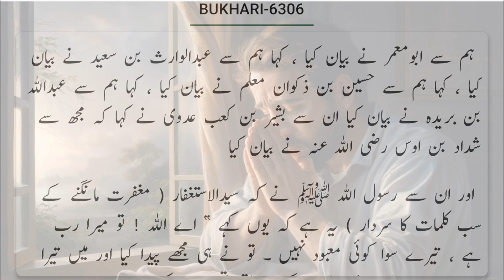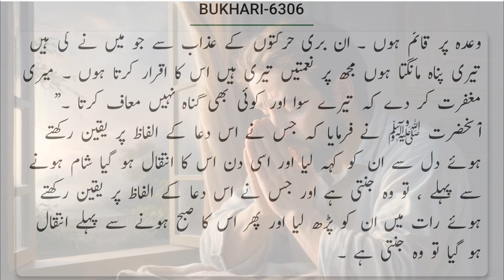Jo Shakhs shubh ko yah 🤲Dua padta hai aur sham se pahle Mar jata hai uske liye Nabiﷺ ne kya kha hai?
جو شخص صبح کو یہ دعا پڑھتا ہے اور شام سے پہلے مر جاتا ہے اس کے لیے نبی ﷺ نے کیا کہا ہے؟
 حَدَّثَنَا أَبُو مَعْمَرٍ ، حَدَّثَنَا عَبْدُ الْوَارِثِ ، حَدَّثَنَا الْحُسَيْنُ ، حَدَّثَنَا عَبْدُ اللَّهِ بْنُ بُرَيْدَةَ ، قَالَ : حَدَّثَنِي بُشَيْرُ بْنُ كَعْبٍ الْعَدَوِيُّ ، قَالَ : حَدَّثَنِي شَدَّادُ بْنُ أَوْسٍ رَضِيَ اللَّهُ عَنْهُ ، عَنِ النَّبِيِّ صَلَّى اللَّهُ عَلَيْهِ وَسَلَّمَ :    سَيِّدُ الِاسْتِغْفَارِ أَنْ تَقُولَ : اللَّهُمَّ أَنْتَ رَبِّي ، لَا إِلَهَ إِلَّا أَنْتَ ، خَلَقْتَنِي وَأَنَا عَبْدُكَ ، وَأَنَا عَلَى عَهْدِكَ وَوَعْدِكَ مَا اسْتَطَعْتُ ، أَعُوذُ بِكَ مِنْ شَرِّ مَا صَنَعْتُ ، أَبُوءُ لَكَ بِنِعْمَتِكَ عَلَيَّ ، وَأَبُوءُ لَكَ بِذَنْبِي فَاغْفِرْ لِي فَإِنَّهُ لَا يَغْفِرُ الذُّنُوبَ إِلَّا أَنْتَ ، قَالَ : وَمَنْ قَالَهَا مِنَ النَّهَارِ مُوقِنًا بِهَا فَمَاتَ مِنْ يَوْمِهِ قَبْلَ أَنْ يُمْسِيَ ، فَهُوَ مِنْ أَهْلِ الْجَنَّةِ ، وَمَنْ قَالَهَا مِنَ اللَّيْلِ وَهُوَ مُوقِنٌ بِهَا فَمَاتَ قَبْلَ أَنْ يُصْبِحَ ، فَهُوَ مِنْ أَهْلِ الْجَنَّةِ    .

 ہم سے ابومعمر نے بیان کیا ، کہا ہم سے عبدالوارث بن سعید نے بیان کیا ، کہا ہم سے حسین بن ذکوان معلم نے بیان کیا ، کہا ہم سے عبداللہ بن بریدہ نے بیان کیا ان سے بشیر بن کعب عدوی نے کہا کہ مجھ سے شداد بن اوس رضی اللہ عنہ نے بیان کیا
 اور ان سے رسول اللہ ﷺ نے کہ سیدالاستغفار ( مغفرت مانگنے کے سب کلمات کا سردار ) یہ ہے کہ یوں کہے ” اے اللہ ! تو میرا رب ہے ، تیرے سوا کوئی معبود نہیں ۔ تو نے ہی مجھے پیدا کیا اور میں تیرا ہی بندہ ہوں میں اپنی طاقت کے مطابق تجھ سے کئے ہوئے عہد اور وعدہ پر قائم ہوں ۔ ان بری حرکتوں کے عذاب سے جو میں نے کی ہیں تیری پناہ مانگتا ہوں مجھ پر نعمتیں تیری ہیں اس کا اقرار کرتا ہوں ۔ میری مغفرت کر دے کہ تیرے سوا اور کوئی بھی گناہ نہیں معاف کرتا ۔“ آنحضرت ﷺ نے فرمایا کہ جس نے اس دعا کے الفاظ پر یقین رکھتے ہوئے دل سے ان کو کہہ لیا اور اسی دن اس کا انتقال ہو گیا شام ہونے سے پہلے ، تو وہ جنتی ہے اور جس نے اس دعا کے الفاظ پر یقین رکھتے ہوئے رات میں ان کو پڑھ لیا اور پھر اس کا صبح ہونے سے پہلے انتقال ہو گیا تو وہ جنتی ہے ۔

صحیح بخاری
حدیث نمبر : 6306
Status: صحیح